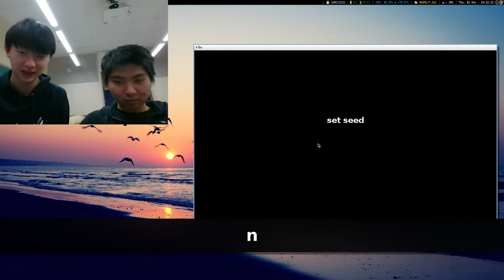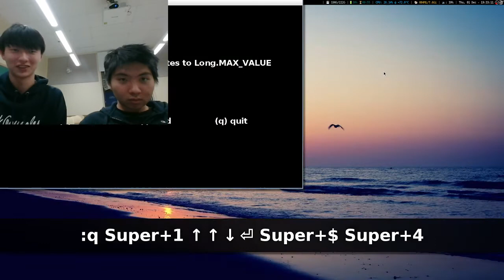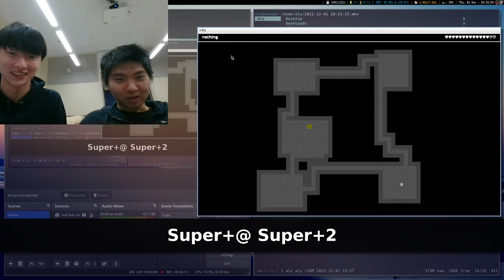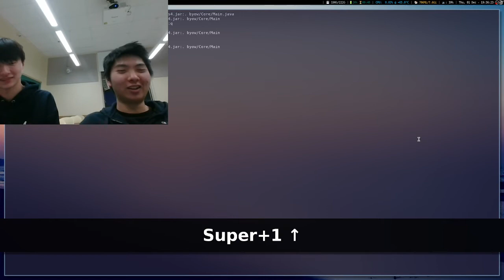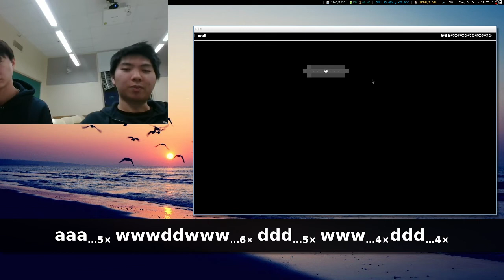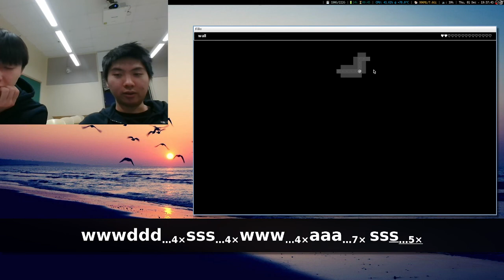spending 3 weeks trying to make pokemon mystery dungeon for a school project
got the basics down. i think.